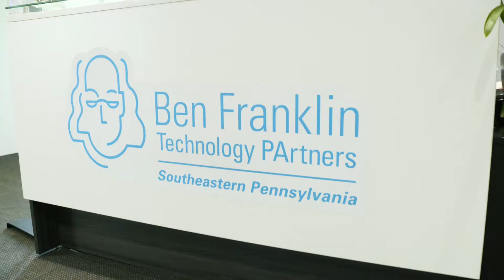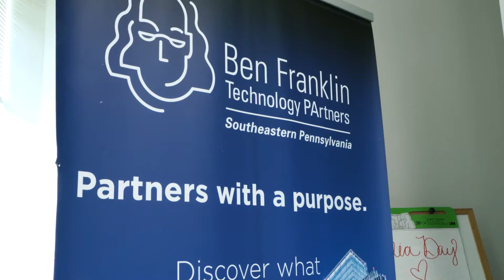Nelson: Emerging Tech Caucus Highlights Innovation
Pa. state Rep. Napoleon Nelson and the Emerging Technologies Caucus visited Ben Franklin Technology PArtners in Philadelphia to learn about blockchain, robotics and other innovative technologies that are helping build transformative companies and communities across the commonwealth.